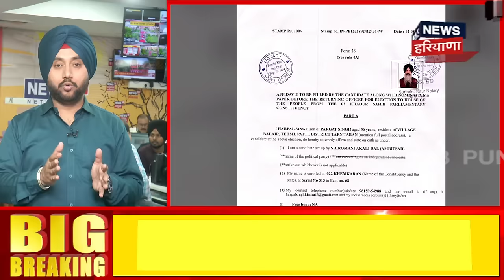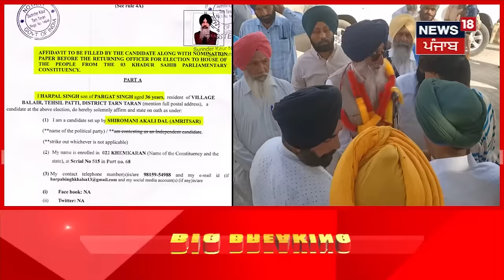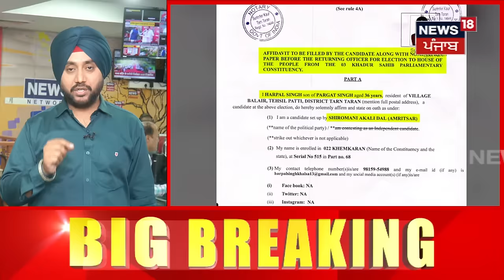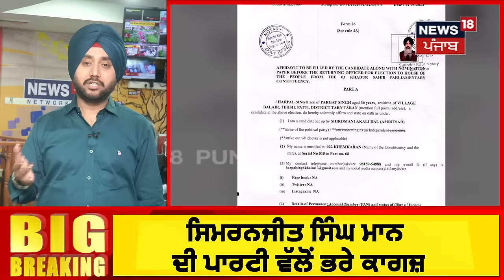Amritpal ਖ਼ਿਲਾਫ਼ Simranjit Mann ਦੀ ਪਾਰਟੀ ਨੇ ਉਤਾਰਿਆ ਉਮੀਦਵਾਰ | Khadoor Sahib Seat | Elections 2024